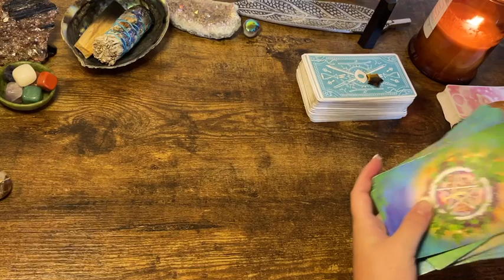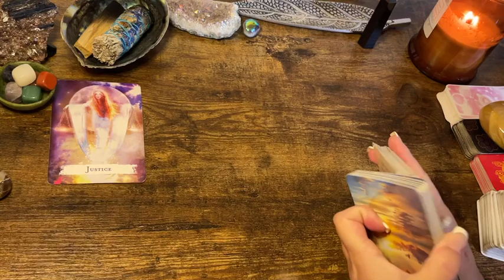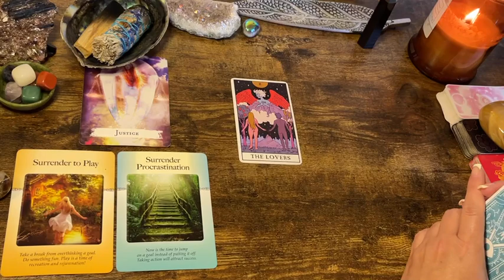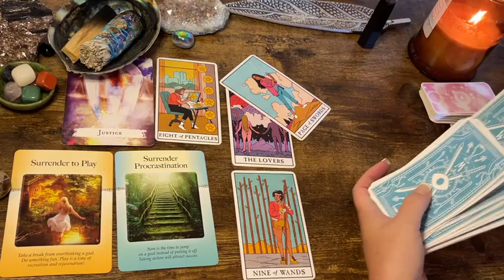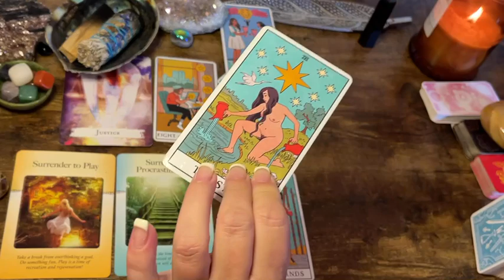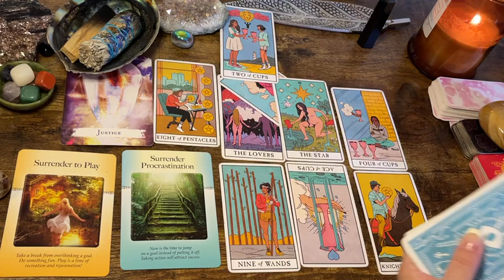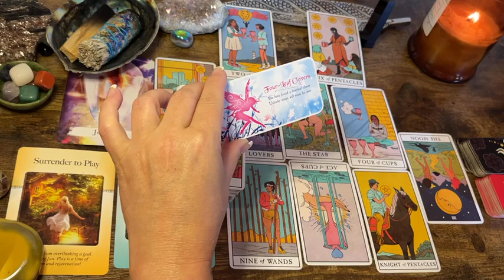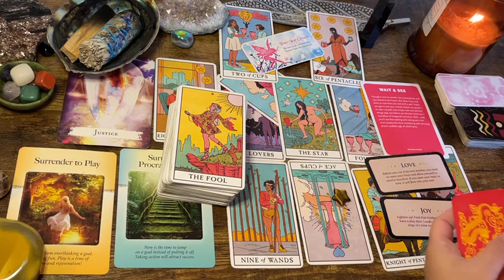Virgo ✨ "Amazing Opportunity ; detailed reading!" Next 48hrs Tarot Oracle Reading September